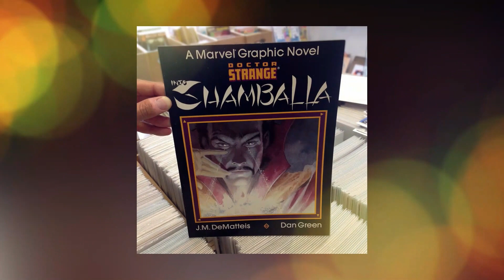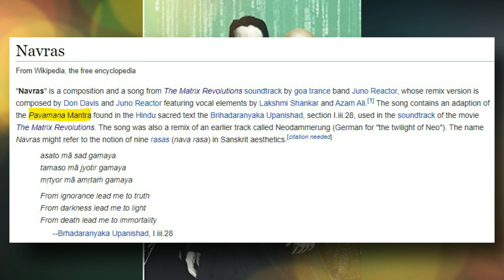08 Hollywood Movies Inspired By Hinduism or Hindu Mythology in Hindi | Avatar, The Matrix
08 Hollywood Movies Inspired By Hinduism or Hindu Mythology in Hindi | Avatar. There are many Hollywood movies that are based on Hinduism, Hindu Culture, and History and are very successful at the box office.

Today Malisha Jarin will tell you about 08 Hollywood Movies Inspired By Hinduism or Hindu Mythology in Hindi | Avatar.

James Cameron’s Avatar was released in the year 2009. This movie is a blockbuster and it was praised internationally by critics. The movie shows the Hindu culture. The word “Avatar” is derived from the Sanskrit word which means incarnation.

In the movie Star Wars, there is Princess Leia. She is kidnapped and an evil Warlord keeps her against her will. The Star Wars story is very similar to our Ramayana. Even in Ramayana, Princess Sita is kidnaped by Ravana.

08 Hollywood Movies Inspired By Hinduism or Hindu Mythology in Hindi | Avatar.

Doctor Strange is a popular Marvel comic character that is often compared to Indian mythology. Doctor Strange’s hand gestures and fighting style are also inspired by Indian mythology.

The Matrix was released in the year 1999. It’s a science fiction film series which is created by Wachowski Brothers. This movie is considered as the benchmark for all the science fiction movies to come. The Matrix is based on yogic principles and Hindu Mythology.

This video cover 08 Hollywood Movies Inspired By Hinduism or Hindu Mythology in Hindi | Avatar.